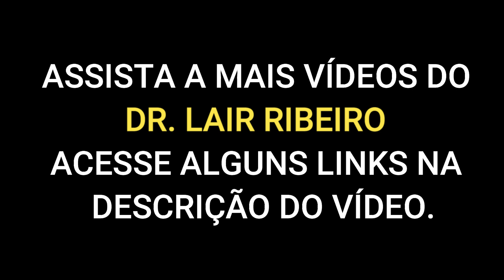O erro que muitas pessoas cometem ao beber água com limão - Dr. Lair Ribeiro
ÁGUA COM LIMÃO - DR. LAIR RIBEIRO

Veja o que o Dr. Lair Ribeiro fala sobre beber água com limão (água alcalina)